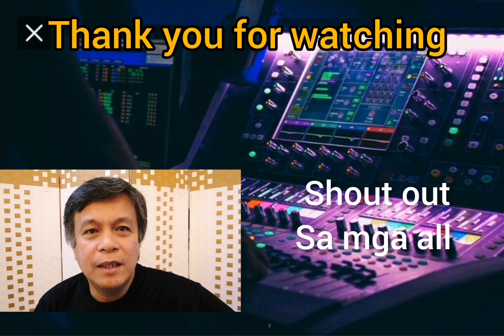Tito Sen, Joey De Leon humarap sa Korte! Tape Inc nagmamatigas pa din. TVJ malaki pag-asa#tvj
Nag harap sa Marikina trial Court Sina Tito Sen at Joey De Leon laban sa Tape Inc. Malakas ang paniniwala ng TVJ team na sila ang mananalo.